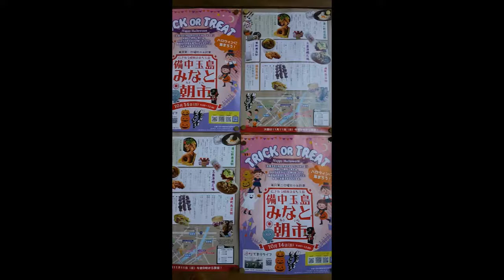備中玉島みなと朝市通町てまりライブハロウィン Snow&Flower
備中玉島みなと朝市通町てまりライブハロウィン
　　　　　　　Snow＆Flower
　　　　　浅沼楽器竹ステージ